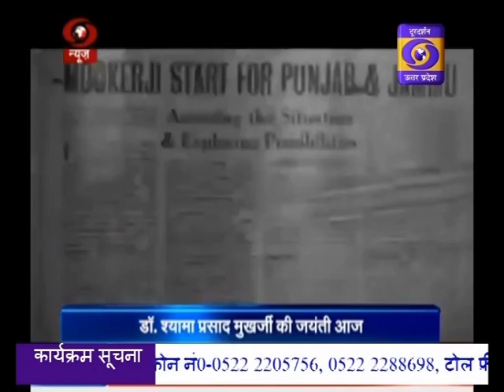HINDI SAMACHAR 07:00 PM 06.07.2018